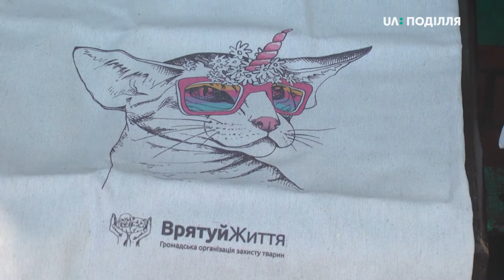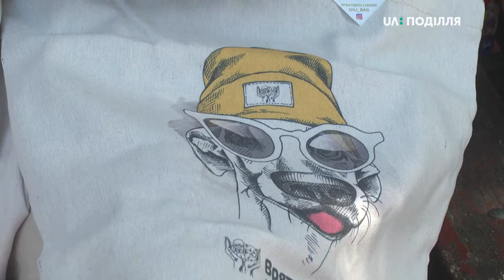Машинка для стрижки тварин та 4 мішки корму придбали волонтери, продаючи еко-торби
20 тисяч гривень за місяць з продажі еко-сумок зібрали волонтери Хмельницької організації захисту тварин «Врятуй життя». Розповіла Валентина Полякова, членкиня цієї організації. Жінка каже, еко-торби реалізують з серпня цього року. За гроші від продажу придбала машинку для стрижки та 4 мішки корму.